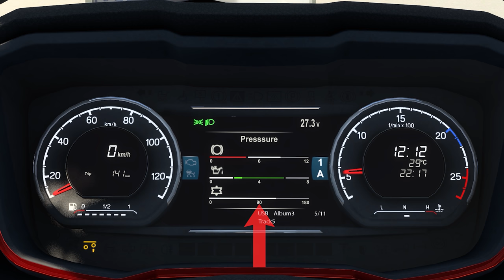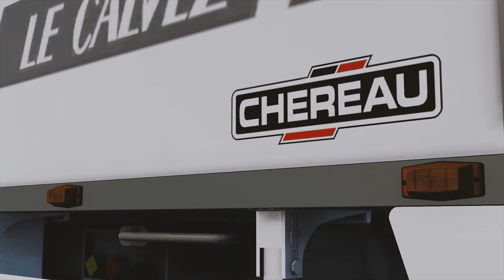TOP 10 ETS2 MODS - JANUARY 2022 | Euro Truck Simulator 2 Mods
This  video will presents TOP 10 ETS2 MODS in JANUARY 2022.

I will present TOP 10 ETS2 MODS -  JANUARY 2022 for Euro Truck Simulator 2 1.43 Patch version. These top 10 ets2 mods must have in your game in every time.

Also, there are lot of Top ets2 mods in community. So, I have to narrowed down the TOP 10 ETS2 MODS for now. Therefor all these TOP 10 ETS2 MODS -  JANUARY 2022 are tested in ETS2 1.43. 😊

I don't know, if these mods are working with other/older versions. If you need, test them by yourself.

Truckers, have fun with TOP 10 ETS2 MODS -  JANUARY 2022

0:00 Intro
0:10 Next Gen Scania Custom Dashboard Computer
1:02 Custom Attenuation Sound
2:02 NG Scania Rigid Chassis/Tandem Addon
3:35 Ownable Chereau Trailer
4:57 Volvo FH4 Kipper Truck
5:52 Scania R620 V8 Ristima Tiger
7:02 Scania Next Gen L6 Sound
7:58 Scania Next Gen V8 Stock Sound
9:05 Company Addon
10:04 New Volvo FH16 2021
11:16 Outro

Next Gen Scania Custom Dashboard Computer

NG Scania Rigid Chassis/Tandem Addon

Scania R620 V8 Ristima Tiger

Scania Next Gen L6 Sound

Scania Next Gen V8 Stock Sound

New Volvo FH16 2021 (FH5)

I am always trying to provide original download link from authors and they are going through the my Web site. (Except some one) But, if there anything wrong with DL link please contact me immediately. I always respect author's mods and their works.

My PC
CPU - Intel Core i3 8100@ 3.60GHz
RAM - HyperX® FURY DDR4 8x3@ 24GB
GPU - ROG Strix GeForce® GTX 1660 Ti OC 6GB
Storage - HP250GB SSD, Seagate BarraCuda 1TB & 2TB HDD
Monitors - ASUS VZ249H 24" IPS LED x2
PS - CORSAIR VS650
Driving Wheel - LOGITECH G29 DRIVING FORCE
Casing - Cooler Master CM590 III

●▬▬▬▬▬ஜ۩ Neranjana Wijesinghe ۩ஜ▬▬▬▬▬●